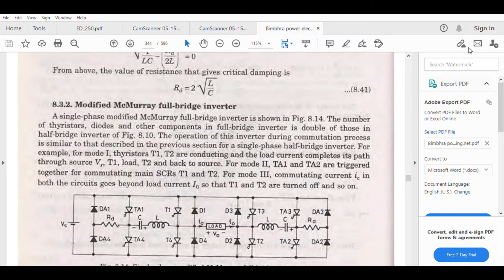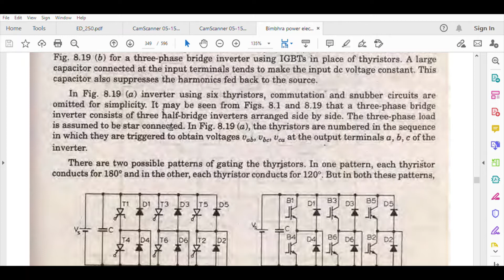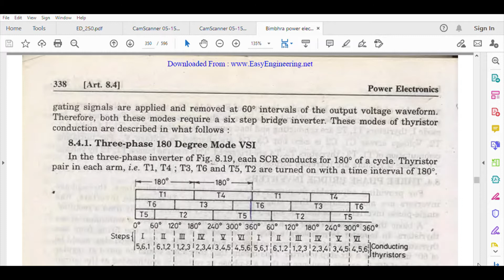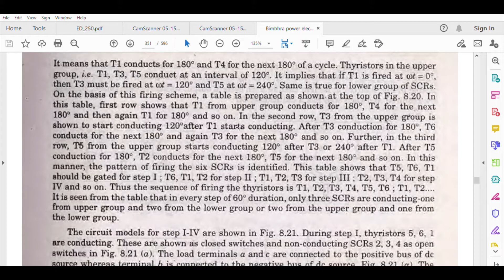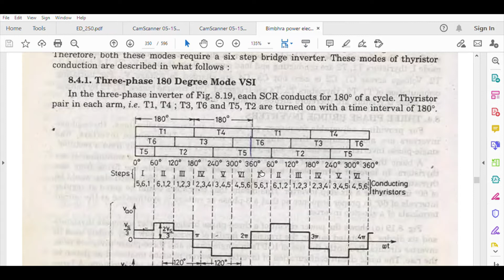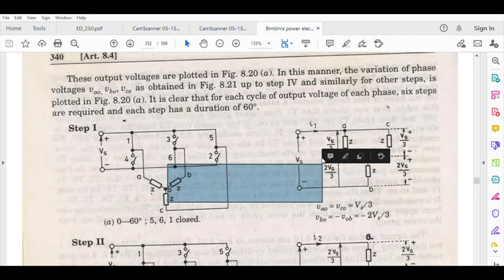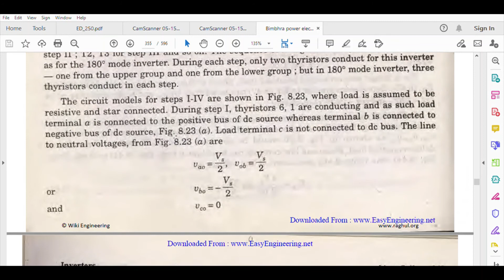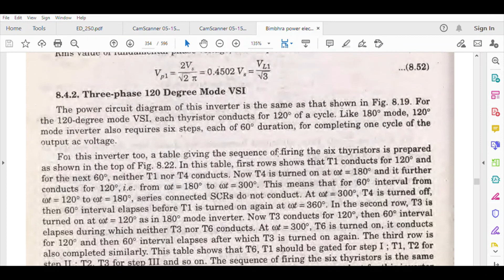Lecture-31|Power Electronics|Inverter|Three Phase Bridge Inverters|180 degree and 120 degree mode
Semester - VIII (Electronics & Telecommunication)
University - Chhattisgarh Swami Vivekanand Technical Univesity (CSVTU), Bhilai.
Topic - Three Phase Bridge Inverters|180 degree and 120 degree mode
Faculty - Prof. Ashish Tiwari (PhD*, M.tech (VLSI Design), B.E. (Electronics and Telecommunication), Senior Member (IEEE), Life Member (ISTE).

McMurray full bridge inverter, three phase 180 degree and 120 degree mode inverters are discussed in this lecture.